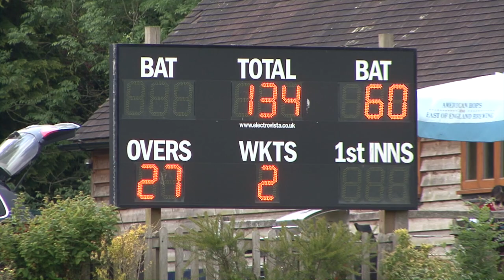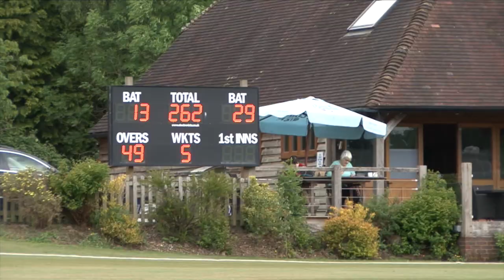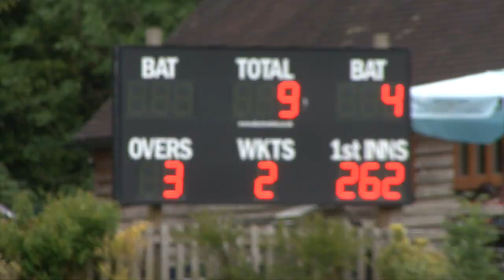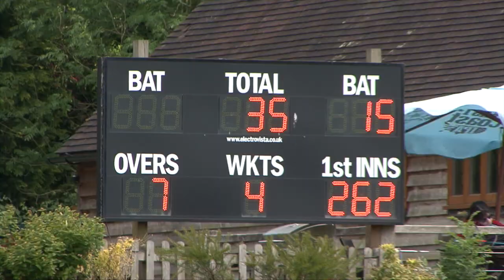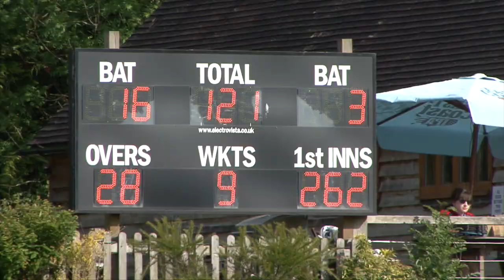Sri Lankan TEST MATCH BATSMAN In Club Cricket Highlights | Three Bridges CC 1st XI vs Mayfield CC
TBCC take on Mayfield at their place who have a Sri Lankan Test Match Batsman - KAUSHAL SILVA in their side who you may recognise..  1st XI & 2nd XI T20 highlights coming soon!

KAUSHAL SILVA Sri Lankan test match batsman in club cricket
Test Match Sri Lanka Cricket

What we use:
Grip Grip